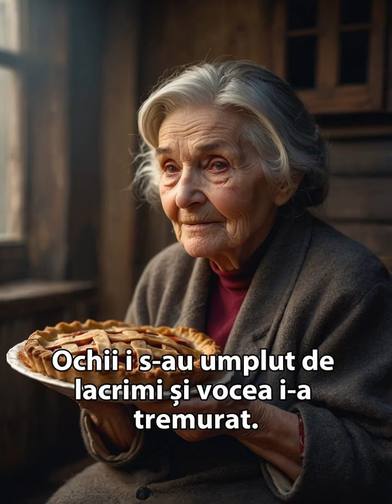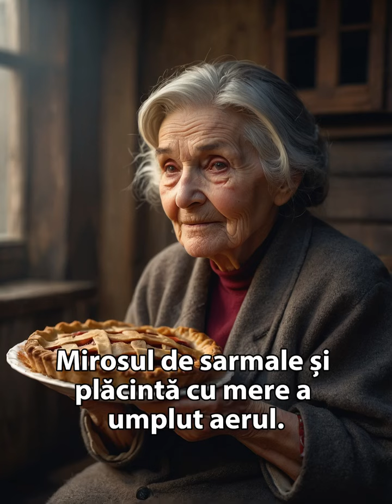O mamă și-a sunat fiica să o invite la ea în vizită.